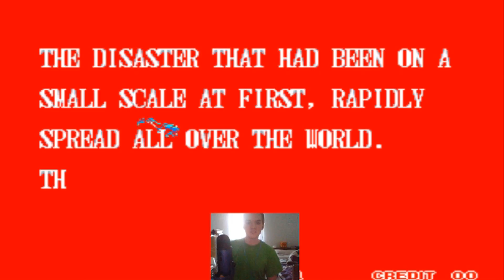Grisso's Samurai Shodown 2 #1: Time to Learn Poppy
Saw the newest SamSho at Evo and wanted to play them. Thank god for Fightcade and the retro games!